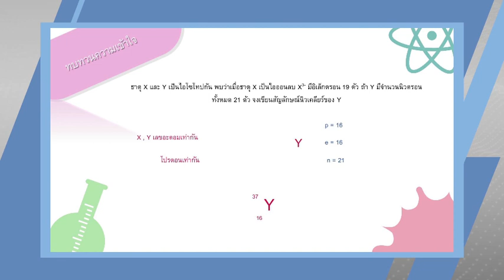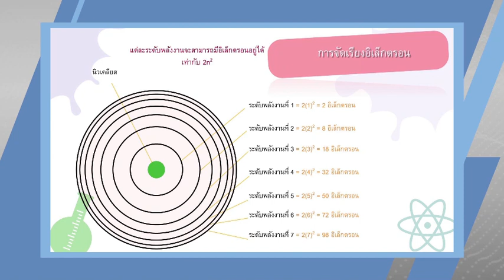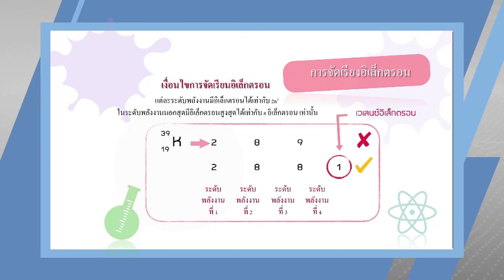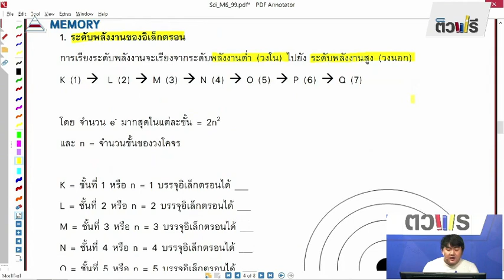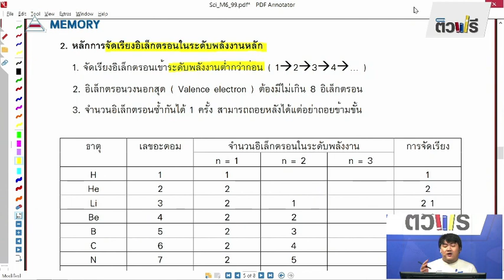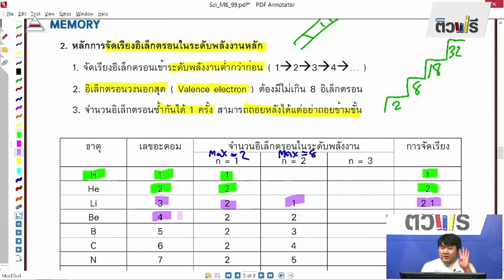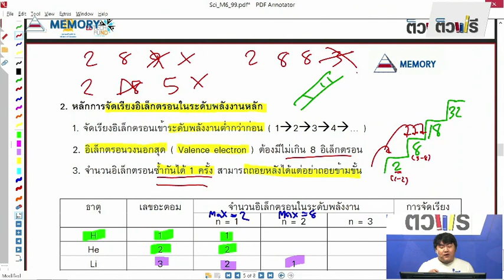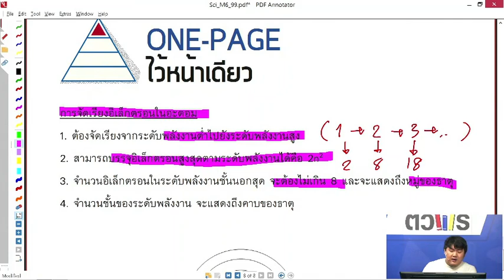อะตอมและตารางธาตุ ตอนที่ 3 วันที่ 8 ก.ค.63